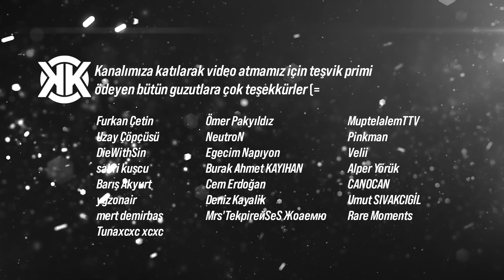Karı Koca Duo vs Çakma Faide (2K QHD) - Apex Legends Türkçe